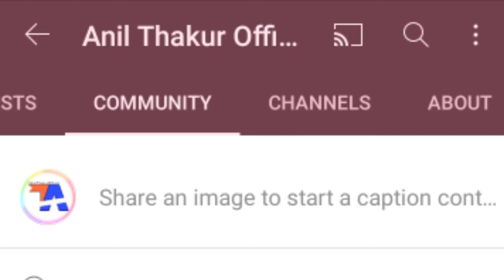अगर आपके यूट्यूब चैनल पर 500 सब्सक्राइबर्स है तो आपको मिलेगा यह फायदा 🤓 Technical Anil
Video Pasand Aayi Ho To Video Ko Like Karen👍